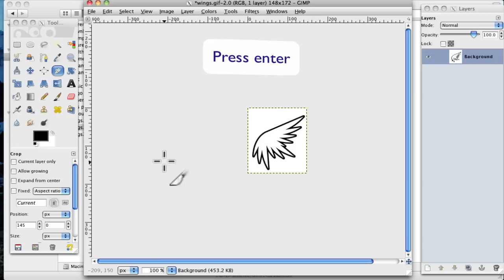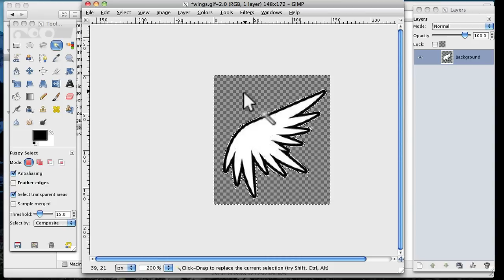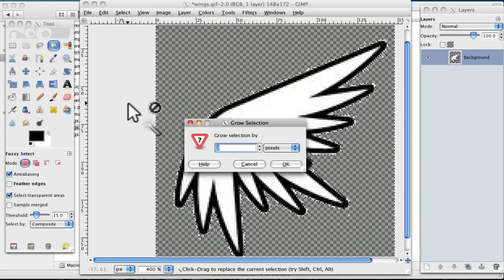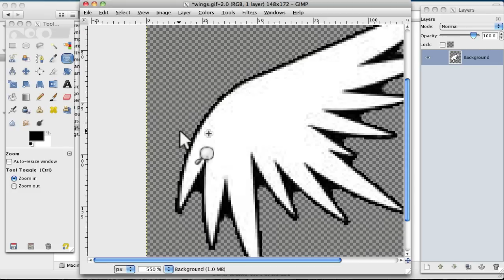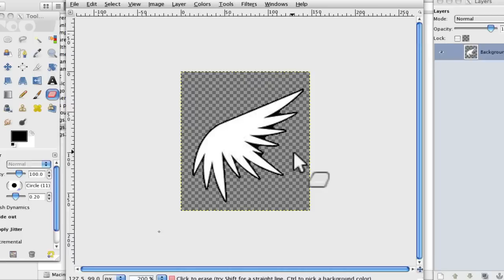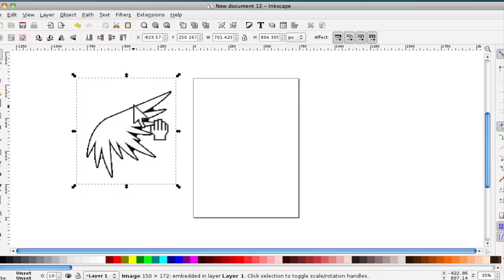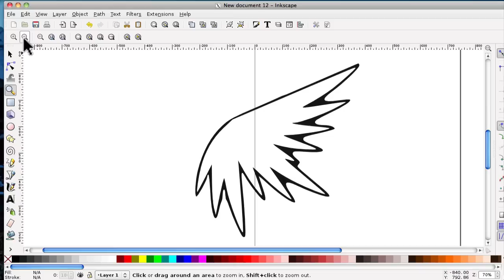How to Convert a jpeg Image into a Vector Image Using Inkscape - Inkscape Tutorial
Coming Soon - more Inkscape Tutorials. Click here to register your interest.

In order to convert a jpeg to a vector image we use Gimp to crop an image,remove the white background and then save it in png format.

Then using the saved image we import it into Inkscape where we use the Trace function to turn the raster image into a vector image.

Click on the timings to go to that part in the tutorial

0:39 Start to crop
0:55 Add an Alpha Channel in order to delete
1:21 Removing the background with the Fuzzy Select Tool
2:06 Tidy up the edge of the selection
2:37 Make the brush bigger
3:14 How to de-select
3:37 Reduce the brush size
4:21 How to save the work
5:07 Increase the size of the image in Inkscape
5:28 Trace the image

All done using free graphic designing software!

We are using Gimp Vers 2.6.11 and Inkscape Vers .48.2

To register your interest in more Inkscape Tutorials and having input to what we create, click the link here.